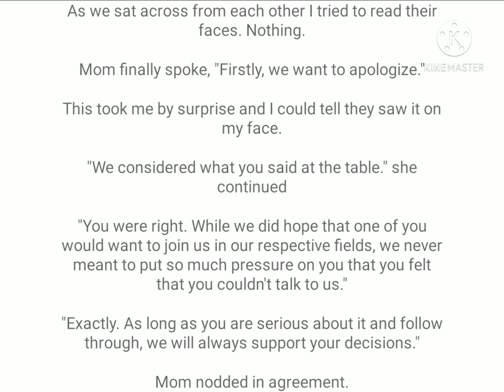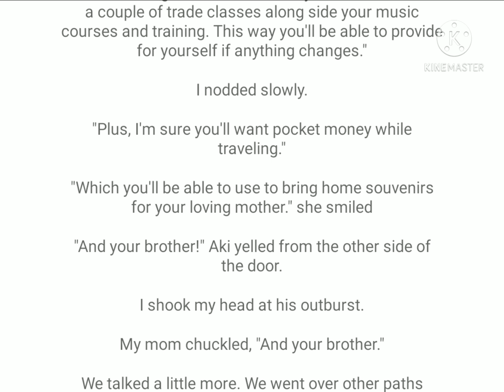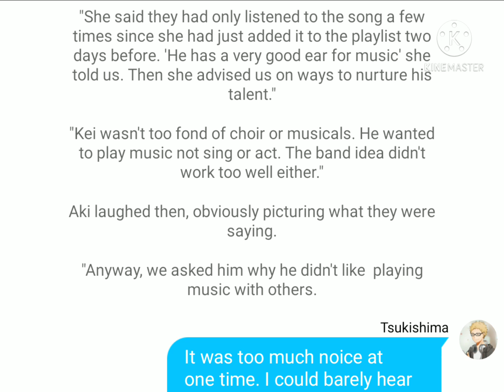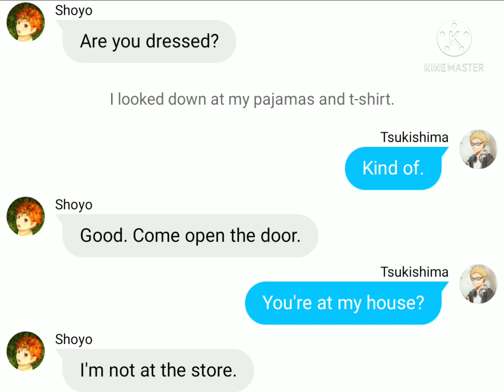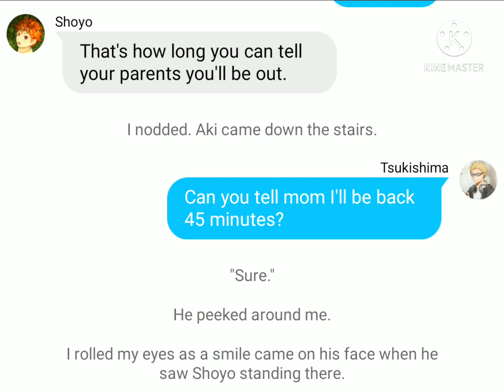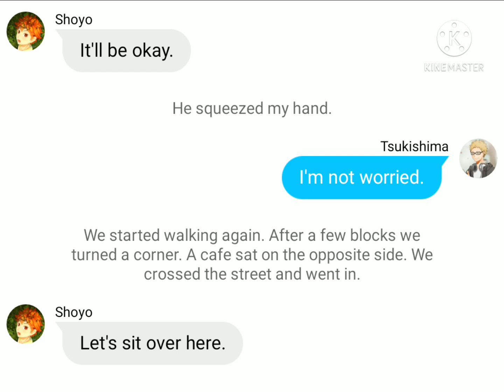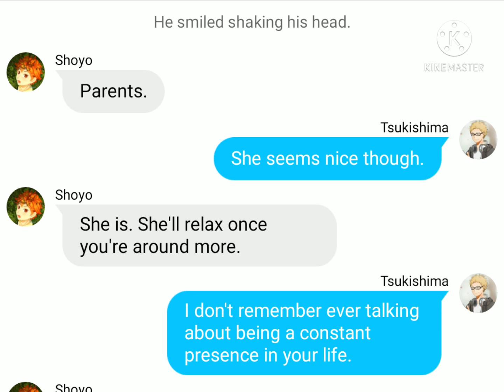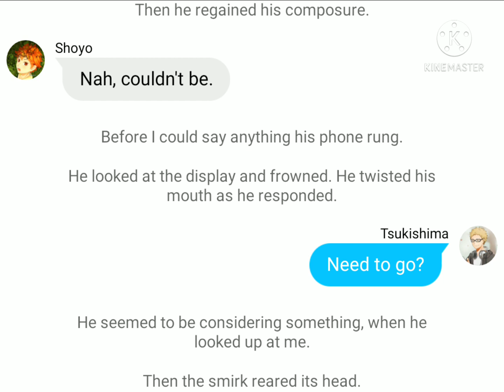Finding My Muse 8: Tsukihina